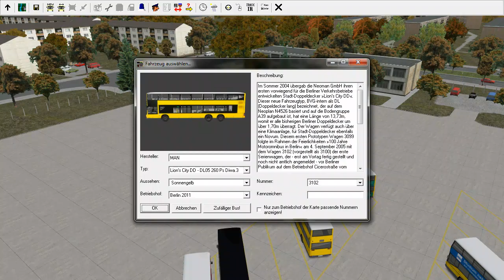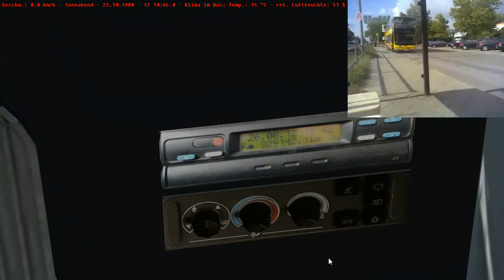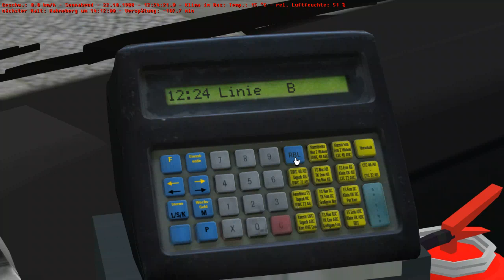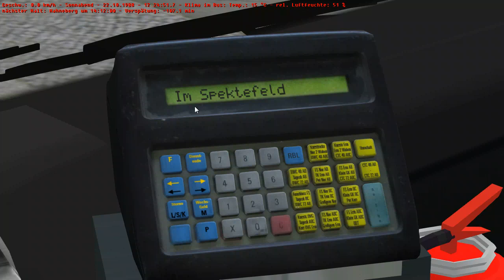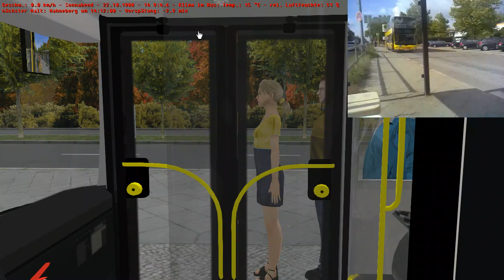Let's play OMSI: Der Omnibussimulator #59 - Realitätsprüfung Spandau Modern (Teil 1 von 3)